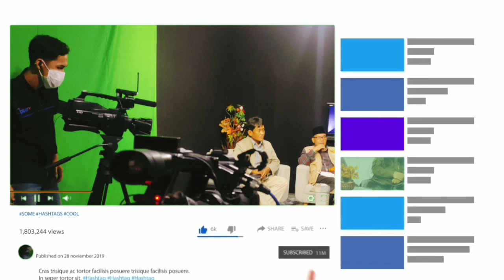Kang Dedi Mulyadi Kecewa Dengan Mang Kusnadi Dan Yunus ?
Tausiyah Kang Asep 5758
Social Media Kang Asep 5758 :
Terima kasih untuk semua yang selalu setia dengan tayangan di Channel YouTube Kang Asep Channel.